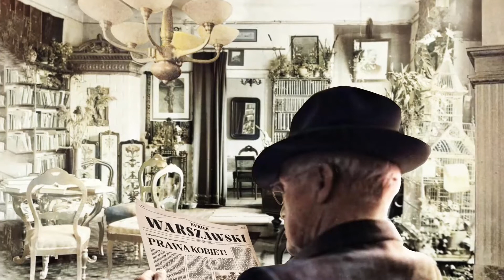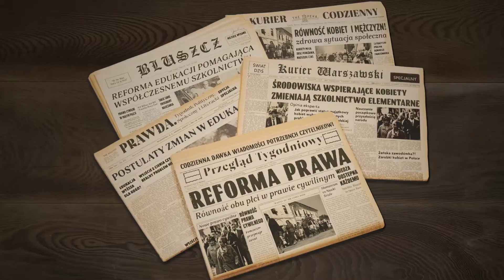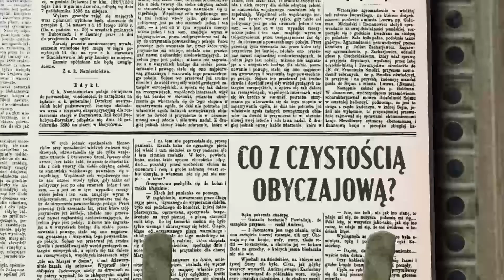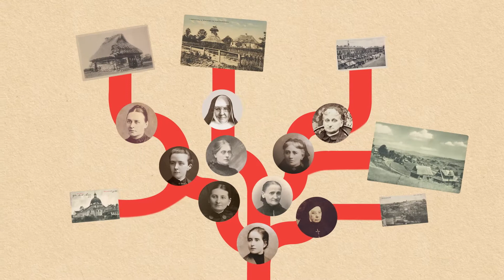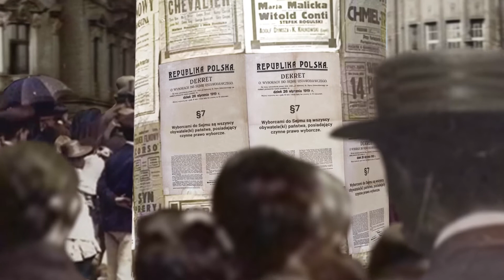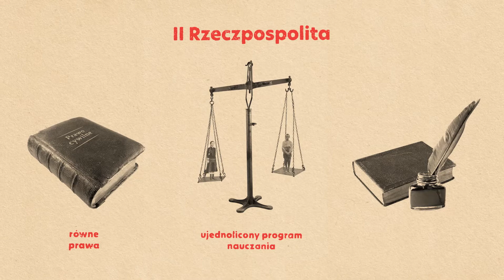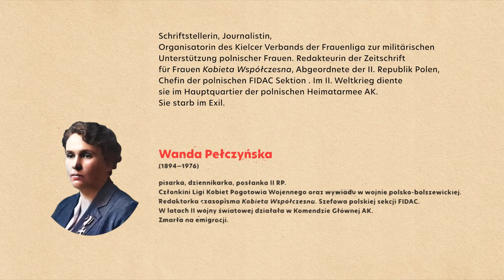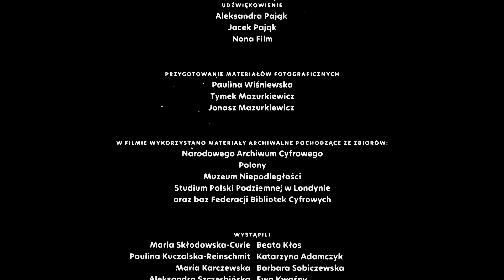Doppelt frei. Die Polinnen gehörten zu den Ersten in Europa, die sich das Frauenwahlrecht erkämpften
Doppelt frei. Die Wiedererlangung der Unabhängigkeit Polens ging mit der Einführung des allgemeinen Frauenwahlrechts im Jahre 1918 einher.

Die Polinnen gehörten zu den Ersten in Europa, die sich das Frauenwahlrecht erkämpft haben, denn vorher hatten dies nur die Finninnen (1906), die Norwegerinnen (1913) sowie die Isländerinnen und Däninnen (1915) erreicht.

Deswegen bei uns heute die Premiere von "Podwójnie Wolne" ("Doppelt frei") - die Kurzdoku, die vom Pilecki-Institut produziert wurde, haben wir bei Youtube mit deutschen Untertiteln versehen.

Noch in der Ersten Republik, der sog. Polnischen Adelsrepublik, basierte das Wahlrecht auf  Eigentumskriterien und der Zugehörigkeit zum jeweiligen Stand. Frauen, die Steuern zahlten, konnten also an Wahlen teilnehmen. Dies änderte sich jedoch rapide nach der Teilung Polens, so wurde dieses Wahlrecht beispielsweise im preußischen Teilungsgebiet durch die Reformen des Reichsfreiherrn vom und zum Stein aufgehoben.
Doch die 123 Jahre lang dauernde Teilung Polens brachte auch noch andere Veränderungen und Herausforderungen für Frauen mit sich. Im russischen Teilgebiet durften Frauen an der russifizierten Warschauer Universität nicht studieren, im preußischen Teilgebiet gab es ohnehin keine Unis. Im autonomen Galizien ließen Ende des XIX Jahrhunderts gerade mal zwei Fakultäten – Medizin und Jura -  Frauen zu.
Neben den fehlenden Bildungsmöglichkeiten wurden Frauen auch im Zivilrecht diskriminiert, welches die Besatzungsmächte an den Napoleonischen Kodex anpassten, sodass Frauen u.a. rechtsunfähig und nur sehr beschränkt geschäftsfähig waren.

In den 70er Jahren des 19. Jahrhunderts kamen deswegen Warschauer Positivist*innen zusammen, um eine Bildungsreform zu konzipieren und eine Reform des Zivilkodex zu fordern. Jadwiga Szczawińska-Dawidowa initiierte die erste sog. Fliegende Universität für Frauen. Der Name rührt daher, dass solche Unis keine feste Niederlassung hatten. An dieser Uni studierte übrigens u.a. Marie Skłodowska-Curie, die spätere Nobelträgerin.
Dies alles entfachte einen enormen Reformeifer, der über die Teilungsgebiete hinweg zur Entstehung und Stärkung eines gemeinsamen patriotischen Bewusstseins beitrug. Schnell war klar, dass die Reform des Bildungsrechts, Veränderung des Zivilkodex und die Einführung des Frauenwahlrechts eines eigenen, unabhängigen Staates bedurften.

Aus dem Geiste der Suffragette-Bewegung entstanden viele Organisationen, darunter die wichtigsten drei:
- Die Vereinten Christlichen Gutsbesitzerinnen
- Der Fortschrittliche Bund für die Gleichberechtigung der Polnischen Frauen
- Eine Gruppe sozialistischer Unabhängigkeitsaktivistinnen, die der Kampforganisation der Polnischen Sozialistischen Partei angehörten

Diese drei Organisationen weiteten ihren Kampf um politische Rechte für Frauen an allen Fronten aus. Und das im wahrsten Sinne des Wortes, denn sie nahmen auch eine wichtige Rolle im Ersten Weltkrieg ein und waren entscheidend an der Wiederentstehung des polnischen Staats beteiligt.
Ihre Mitgliederinnen waren natürlich auch publizistisch aktiv, die Entstehung des „Ster“ Magazins (etwa „Das Ruder“ im Sinne von „das Ruder fest in der Hand halten“), dessen Chefredakteurin die gemeinhin als die Begründerin der polnischen feministischen Bewegung geltende Paulina Kuczalska-Reinschmitt war, bot hierfür die perfekte Plattform.

Der lange Kampf trug nach dem Ersten Weltkrieg Früchte:
Mit dem Dekret vom 28. November 1918 über das Wahlverfahren für den Sejm wurde das allgemeine Wahlrecht für Frauen und Männer in Polen eingeführt. Es umfasste das aktive und passive Wahlrecht. Der Anführer der Sozialistischen Partei Polens, der Erste Marshall und spätere Staatschef Polens Józef Piłsudski betonte, dass „es hier nicht um die Linke oder die Rechte gehe, (…) sondern um das Ganze“. Frauen haben „dieses Wahlrecht nicht bekommen, sondern sie haben es sich erkämpft“.
Insofern zeigt sich hier der tiefere Sinn der „Doppelten Freiheit“ – das Frauenwahlrecht konnte nur in einem eigenen unabhängigen Staat realisiert werden. Ohne Zweifel gibt es unterschiedliche Lesarten dieser politischen Gegebenheiten, sozusagen der „Entstehungsgeschichte“ des Frauenwahlrechts, denen wiederum die Erklärungsmuster unterschiedlicher Denkschulen zugrunde liegen. Der eher linksorientierte progressive Ansatz betont die durch die Evolution im gesellschaftlichen Bewusstsein befeuerten politischen Inklusivitätsbestrebungen. Möglich ist aber auch eine republikanisch-patriotische Perspektive, die wiederum die politische Unabhängigkeit und die Errichtung des eigenen Staats als die Conditio sine qua non anerkennt.